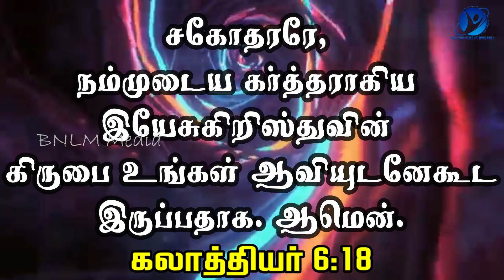02-09-2023 / Say Amen / ஆமென் சொல்லுங்கள் / New Tamil Christian WhatsApp Status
September 2nd 2023 / 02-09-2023 / ஆமென் சொல்லுங்கள் / Say Amen / Tamil Christian WhatsApp Status / Pastor.A.Arun Paul Isaac / Mrs.A.P.I. Irene Sudha / Pollachi Church / NKJV / MKJV / NIV / Brothers, the grace of our Lord Jesus Christ be with your spirit. Amen. - Galatians 6:18